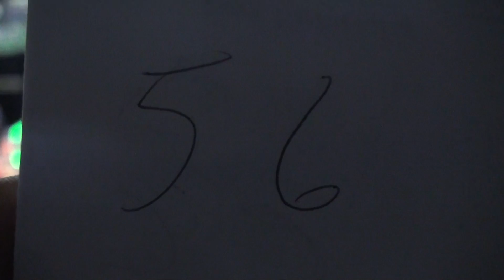2014 Hawaii FRC Regional Qualification Match 56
Red (175 pts): 2090, 368, 2441 vs. Blue (85 pts): 359, 2444, 5277
Red: 45 Auto, 130 Teleop, 0 Foul
Blue: 35 Auto, 50 Teleop, 0 Foul